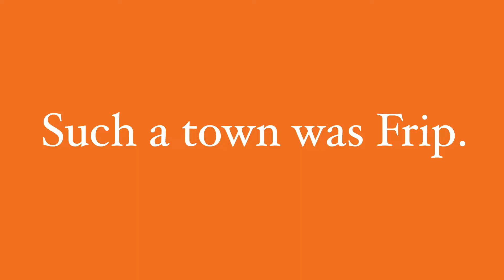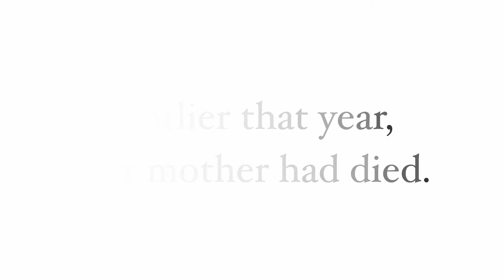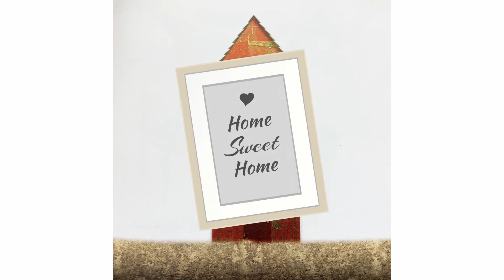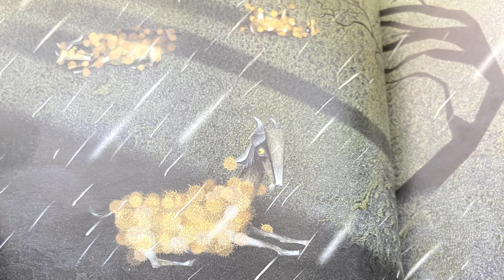The Very Persistent Gappers of Frip - Part 1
In the sleepy seaside village of Frip, there’s one major problem. GAPPERS.

Enjoy the first part of this collaborative passion project based on George Saunders’ The Very Persistent Gappers of Frip, illustrated by Lane Smith.

Video effects and narration by Melissa Goodrich.

Featuring the voice-acting talents of Dana Diehl as Capable and William Hoffacker as Capable’s father.

Sound effects from soundbible.com.